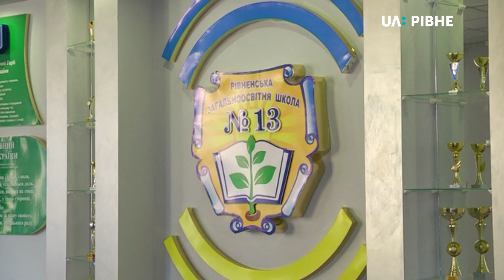У Рівному закінчили огляд шкіл та дитсадків перед 1 вересня: що кажуть освітяни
Рівненські школи та дитсадки готові до нового навчального року. Такий висновок зробили освітяни, які протягом тижня перевіряли навчальні заклади міста. Виявили низку дрібних, за оцінкою начальника організаційно-інспекторського відділу управління освіти Рівного Андрія Мазура, недоліків: непрацюючі лампочки та відсутні вентиляційні решітки. За тим, як саме оглядають школи та дитсадки, спостерігали журналісти Суспільного.